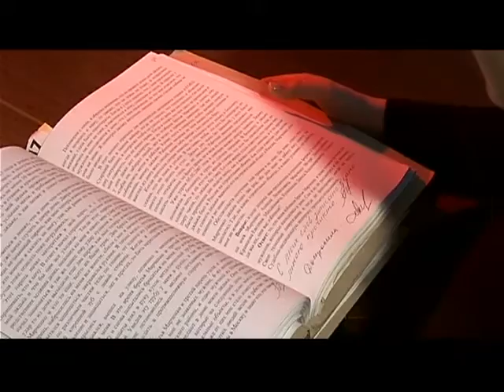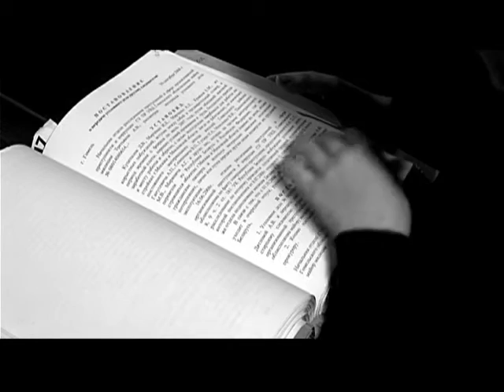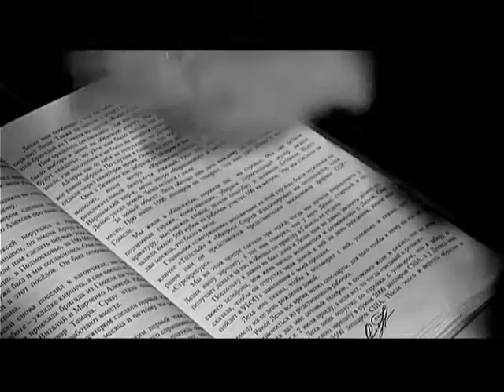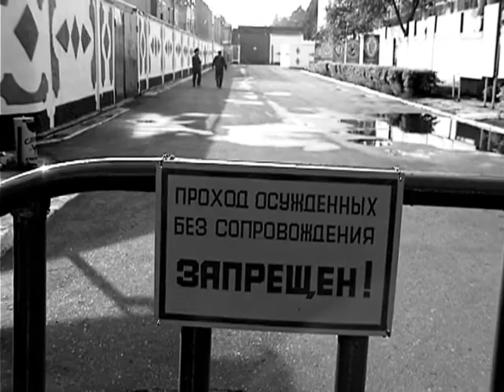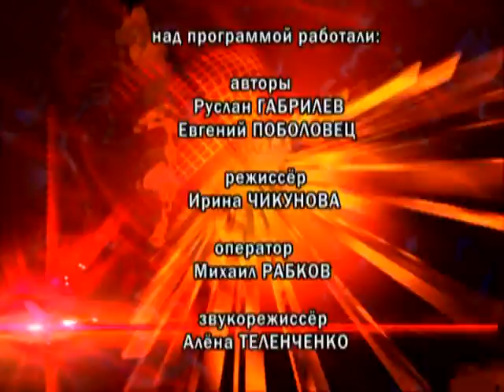Де-факто. 08 12 2016